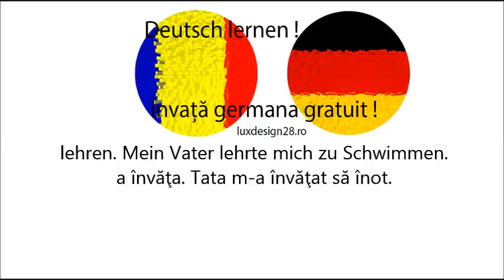Curs germana verb lehren limba germana, invata germana online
Curs germana verb lehren limba germana, invata germana online. Curs audio de limba germana. Audiobook verbe audio limba germana. invata germana online fara profesor. Curs germana audio - cele mai folosite 1000 de verbe folosite pentru conversatii.